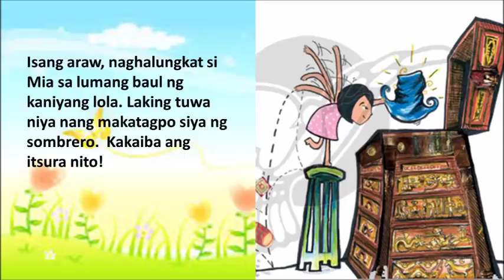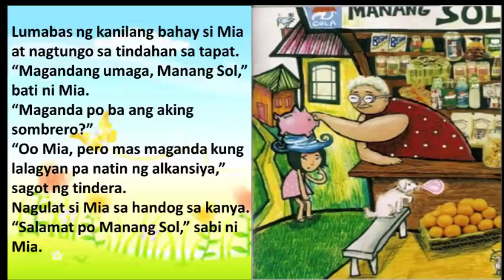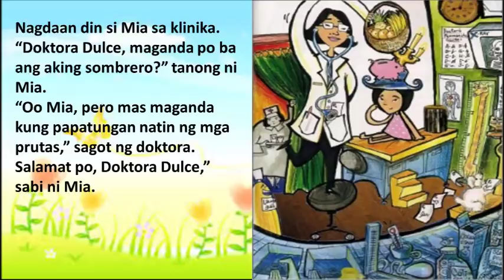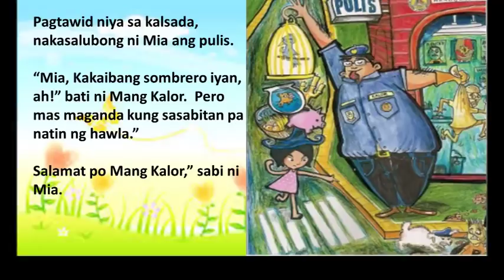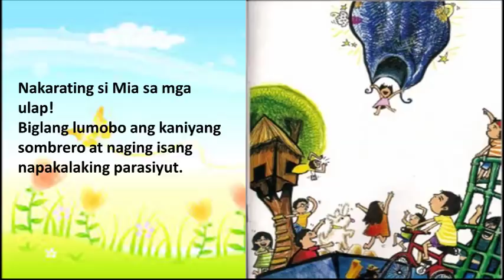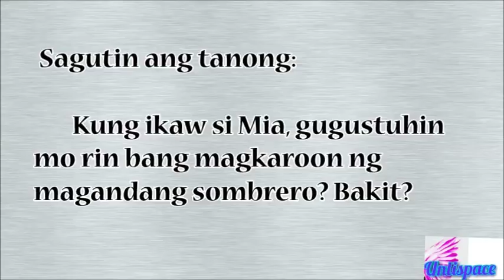ANG PAMBIHIRANG SOMBRERO - K TO 12 GRADE 4 FILIPINO (F4Pb-Ia-d-3.1)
Pag-unawa sa Binasa
Nasasagot ang mga tanong sa binasang kuwento F4Pb-Ia-d-3.1
Nasasagot ang mga tanong mula sa napakinggang kuwento

Bakit kaya pambihira ang sombrero sa ating kuwento?
Basahin nang malakas ang kuwento.

Ang Pambihirang Sombrero
Jose Miguel Tejido
Adarna

Ano ang nangyari sa sombrero?
May nangyari ba sa mga pangungusap na ibinigay ninyo kanina?
Ano ang kinahihiligang kolektahin ni Mia?
Saan nahalungkat ni Mia ang sombrero?
Sino-sino ang naglagay ng bagay sa sombrero ni Mia?
Ano-ano ang inilagay na bagay sa kaniyang sombrero?

Kung ikaw si Mia, gugustuhin mo rin bang magkaroon ng magandang sombrero? Bakit?

Unlispace